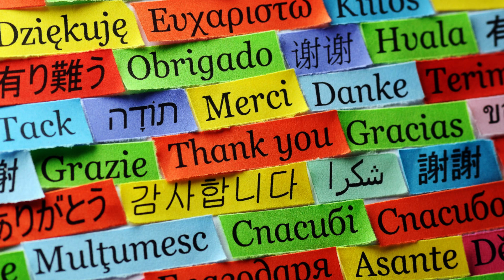Sługa Narodu - dwujęzyczny serial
Ukraina jak wiele krajów postsowieckich pozostaje dwujęzyczna. Na jej przykładzie zobaczymy jak dwa różne, choć słowiańskie, języki wspaniale ze sobą współgrają.